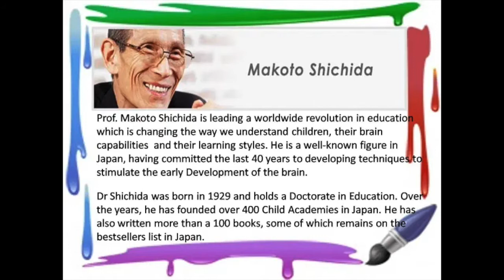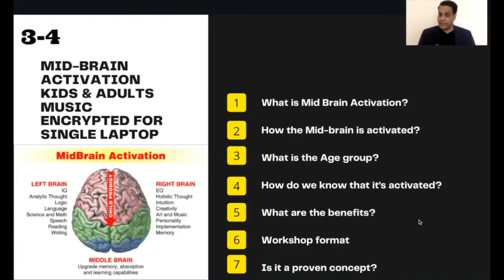What is Mid Brain Activation?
Overview about Mid Brain Activation. 1500 Kids trained in 5 countries.